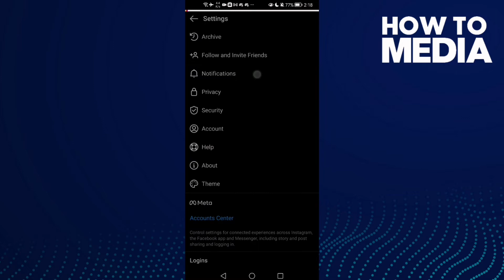How to Find All Message Notifications Settings on Instagram lite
in this video we discuss :